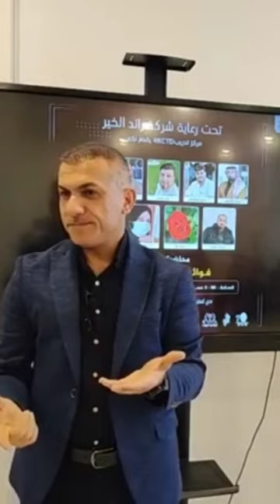اختلط دوما بمن هو افضل منك تكن مثلهم .....